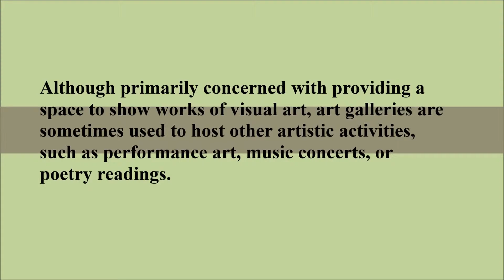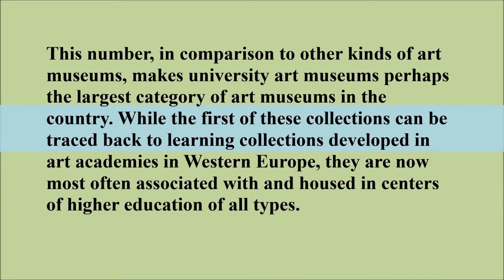Art Gallery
Rob De Bank, AKA Patrick James is an artist-illustrator whose artwork has graced the fashion, advertising and entertainment scene for over 25 years. Starting with his first big fashion assignment for Revlon Cosmetics, his early work for hi-end department stores and movie-posters has won him numerous awards, including a Gold medal Key Art Award for making Meryl Streep and Shirley MacLaine look their most glamorous. He created fashion images for Paper Moon, the greeting card company aswell as the iconic Punk Babies and Women with Beehive Hairdo series, which won the Society of Illustrators of Los Angeles Gold Medal award!